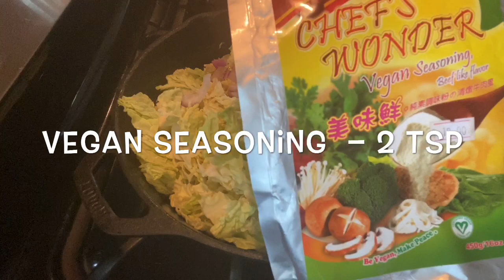Eating the BEST KOREAN STREET FOOD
Eating the BEST KOREAN STREET FOOD At Home, cabbage omelette. Yum.